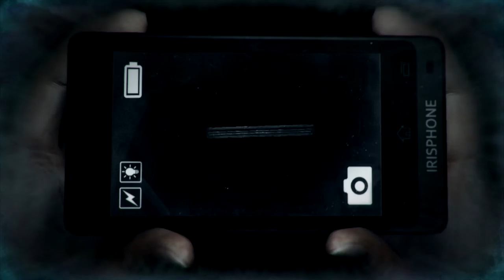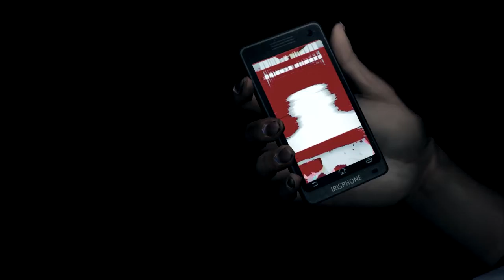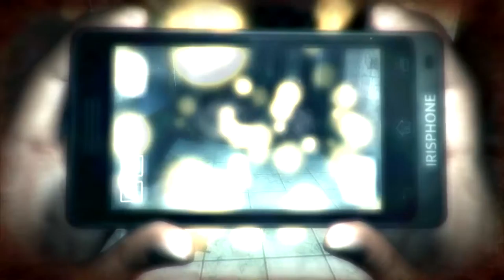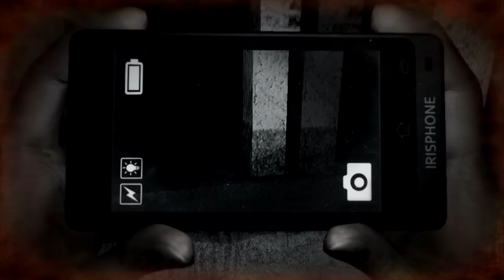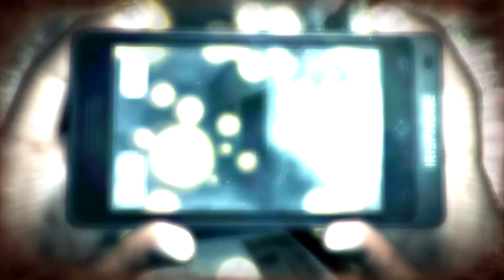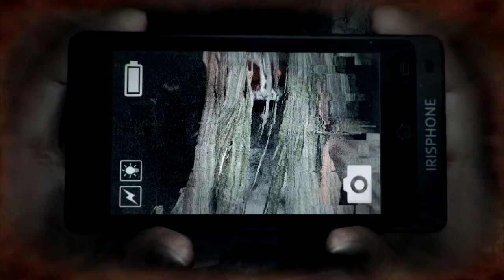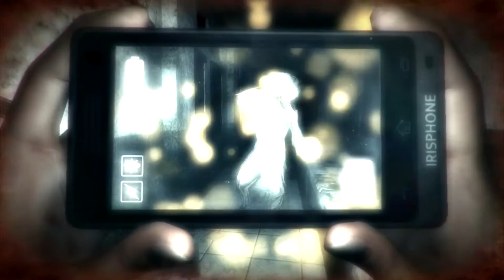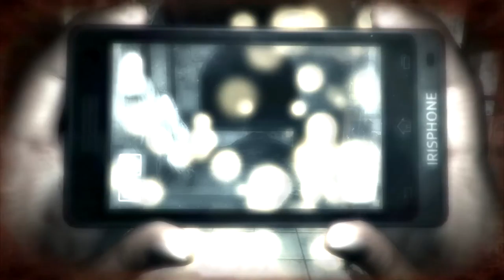Let's Play DreadOut - Part 3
I apologize for my voice being drained out. I tried to immerse myself by turning the master volume up that I forgot to be considerate about the other details. ;w;